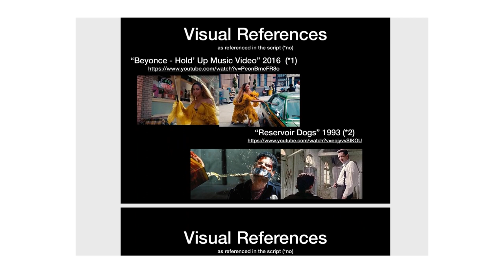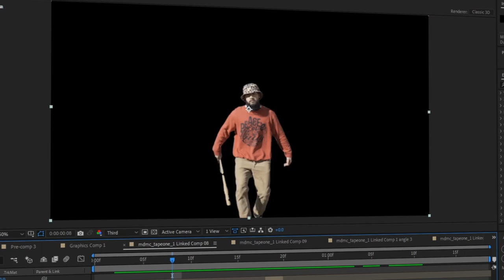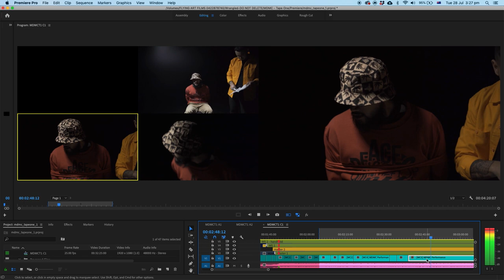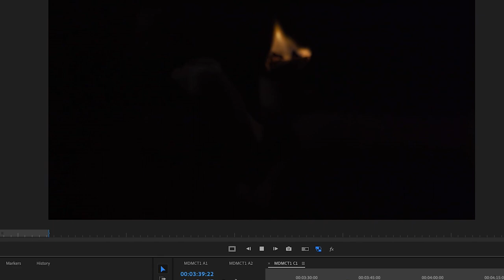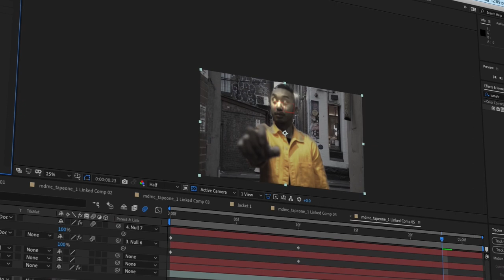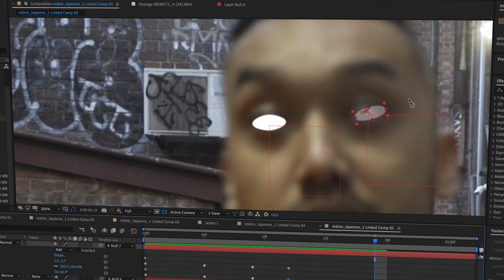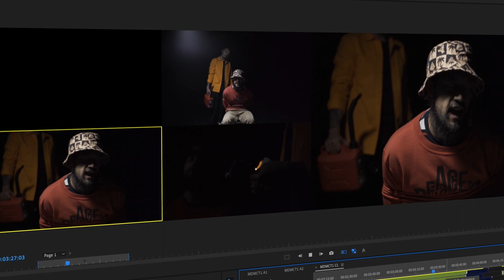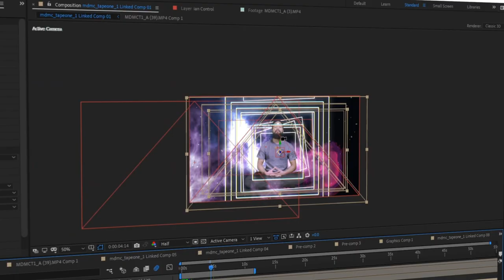MDMC - TAPE ONE - MUSIC VIDEO (by Flying Art Films)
MDMC x Flying Art Films present TAPE ONE (Short Film Music Video) 🔥
The film tells the story of an artist battle with self-doubt and unworthiness. 💭

We've been working really hard on this one and we'd like to invite all of our supporters to the premiere of this Music Video 🎶

Saturday the 12th of September @ 7pm. 📺

Much love Burncity, hope to have you there tuning in! 🎬 🍿

Credits:
Starring Ian De Mello playing himself and Kim Long Nem as his Ego. The Music Video was Directed by David Nguyen, shot by Mischa Wang, Edited by Dominic Bui and Darius Chan.